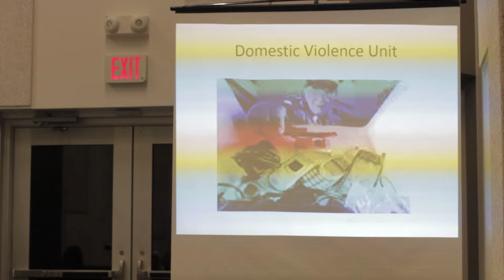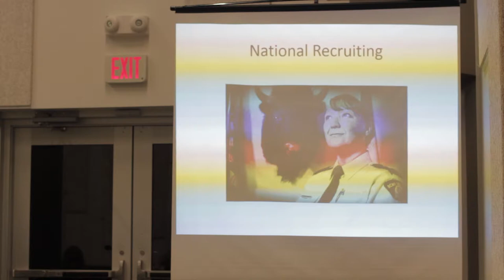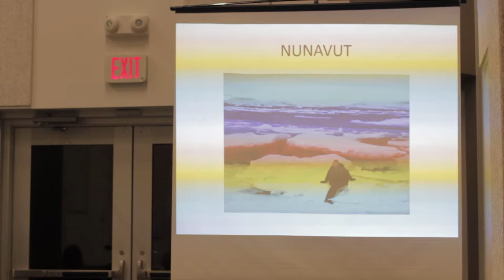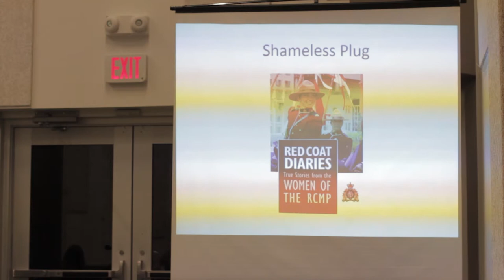UFV Alumni Association Presents: Women in Policing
40 years ago it was rare to see a woman in a police uniform. And when you did, chances are she was in a skirt and kept her gun in her purse. Now women comprise 20 percent of all police officers in Canada. Women in policing have faced challenges along the way, and many have emerged as leaders. This panel, hosted by the UFV Alumni Association and UFV's School of Criminology and Criminal Justice faculty hosts Dr. Irwin Cohen and Dr. Amy Prevost, discusses women in policing.